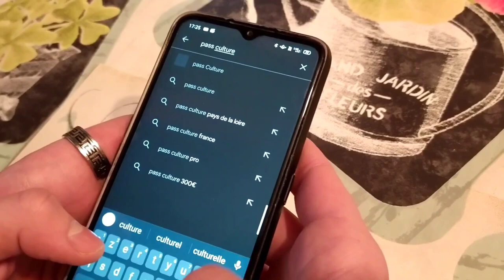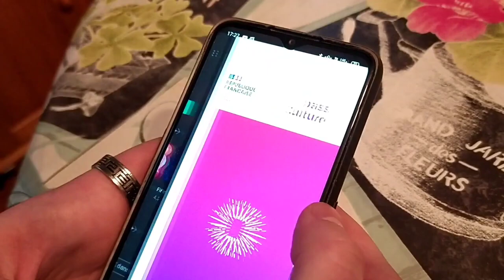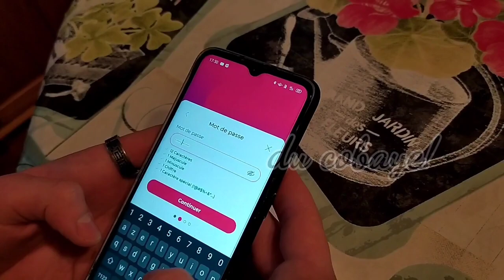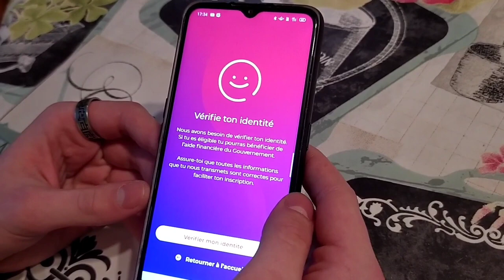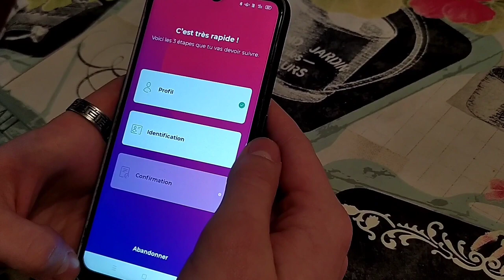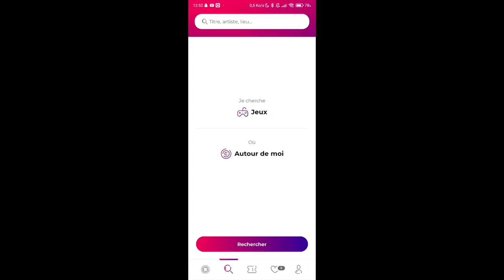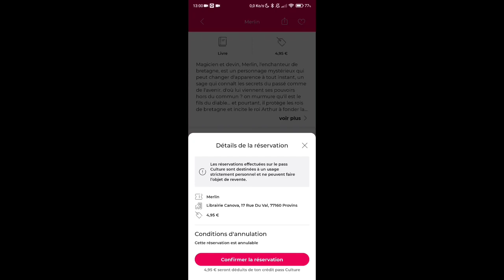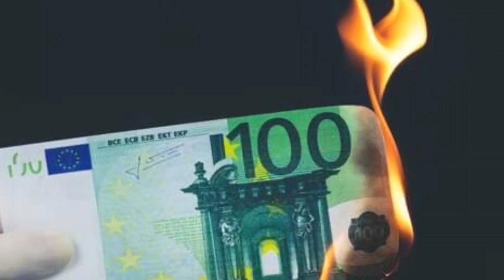Pass culture de 15 à 18 ans comment l'utiliser, s'inscrire, payer, quoi acheter ？ Tuto et réponses